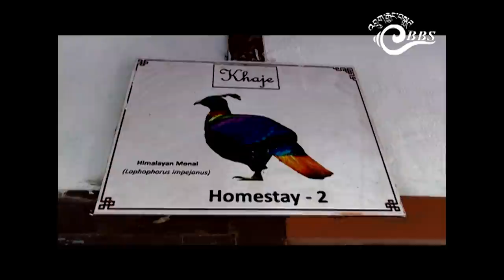Down To Earth -Eat Drink and Farm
It is a documentary on the Bhutanese farmer’s exposure tour to Arunachal Pradesh. Enjoy the journey from Bhutan to Arunachala Pradesh in India and back to Bhutan with the Bhutanese farmers.